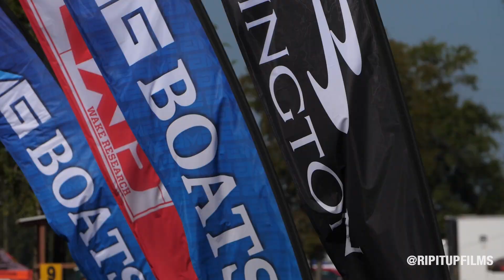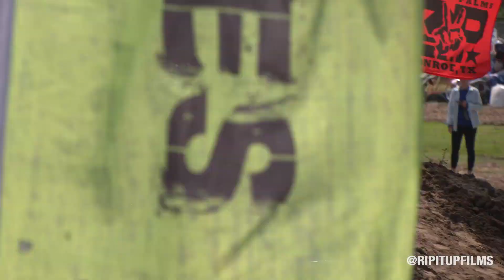Stiles West - 3 Palms MX Spotlight - 2020